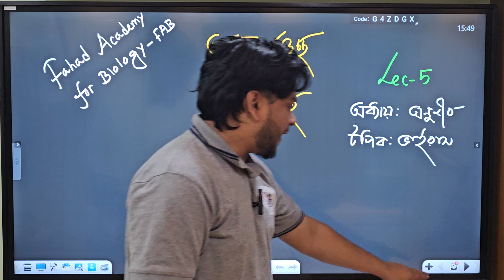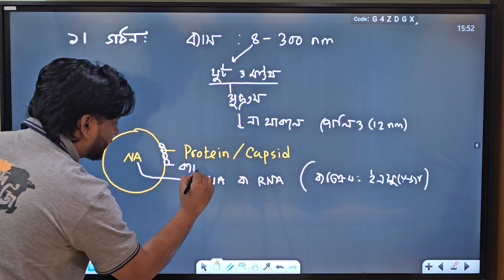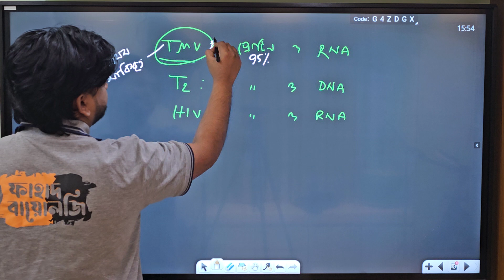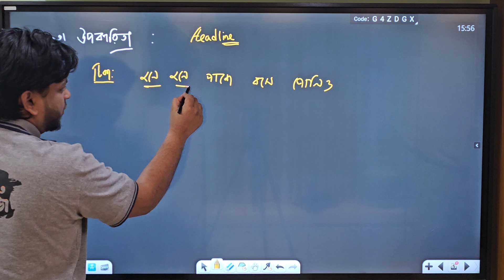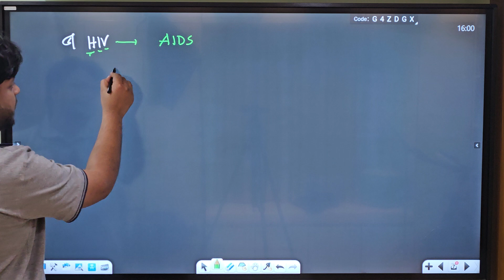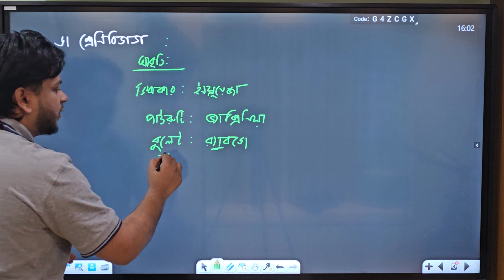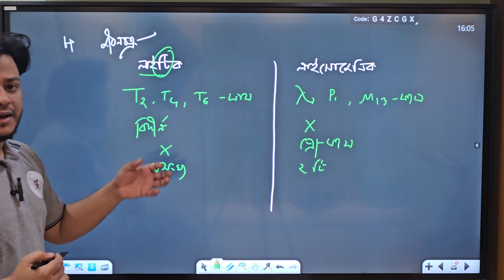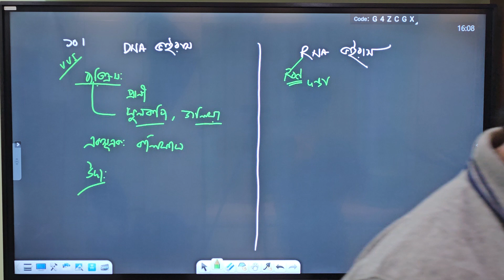৫| ভাইরাস | Virus | অণুজীব | (গুচ্ছ) ও কৃষি গুচ্ছ| ১০০℅ কমন| ডা. ফাহাদ (DMC)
উদ্ভিদ বিজ্ঞান ৪র্থ অধ্যায়ের ভাইরাস অংশের ১০ টি টপিক নিয়ে আলোচনা করা হয়েছে। ইনশাআল্লাহ এর বাইরে প্রশ্ন আসবে না।